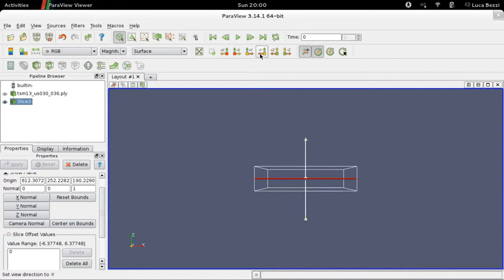Paraview: section on the z normal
Short clip to illustrate the "slice" tool of Paraview, on the z normal of a georeferenced 3D model.